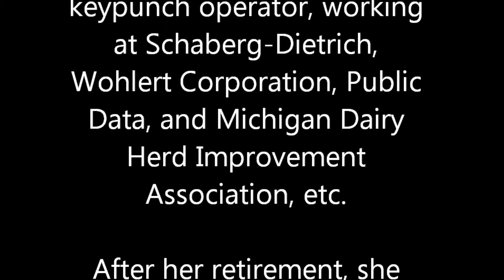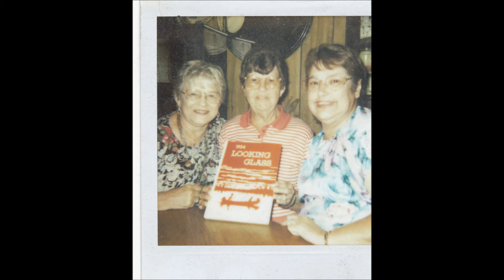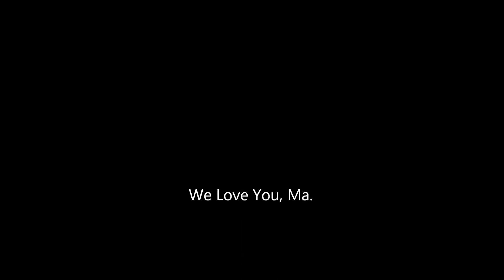JOAN M WERT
Today is the 1 year anniversary of the passing of Richard's mom. We miss her very much today, and always.